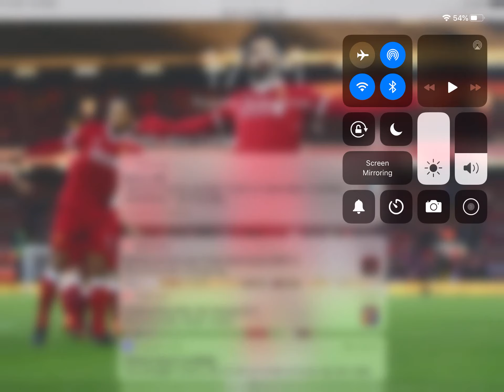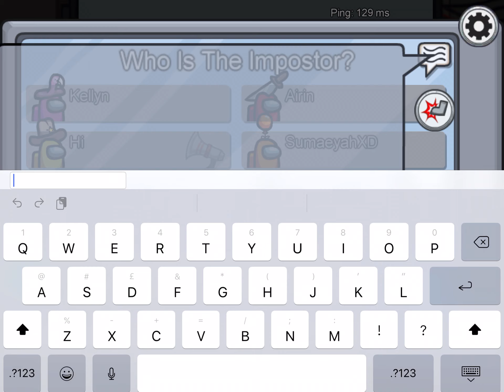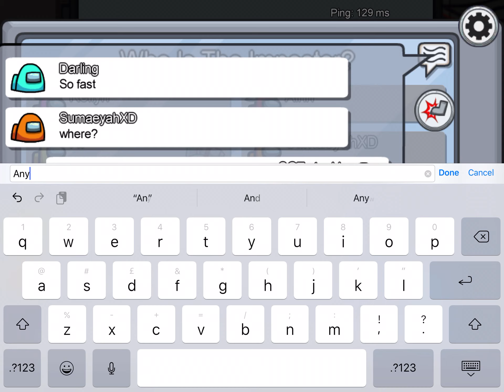Among us 3